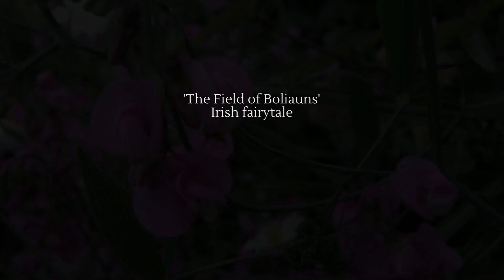ASMR soft spoken wander in Edinburgh | Binaural ear to ear | Irish Fairytale 'The Field of Boliauns'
Let me tell you an ASMR soft spoken tale about a leprechaun while we wander around Edinburgh (caressing flowers), with ear to ear ASMR binaural triggers!

Usher in sleep with my ASMR soft spoken Irish Fairytale, "The Field of Boliauns". In this peaceful escape, you'll fall asleep to the sound of soft spoken words, telling a story of classic leprechaun trickery. To help you relax, wind down, and sleep, I've included ear to ear panning, footsteps, and soft spoken ASMR triggers.

Whether you're looking for something to relax you after a long day or you just want to take a break from the stress of everyday life, this Soft Spoken ASMR Irish Fairytale with binaural ASMR panning ear to ear is the perfect choice!